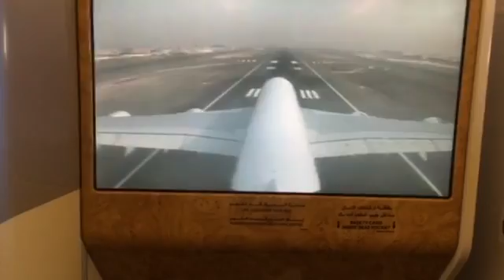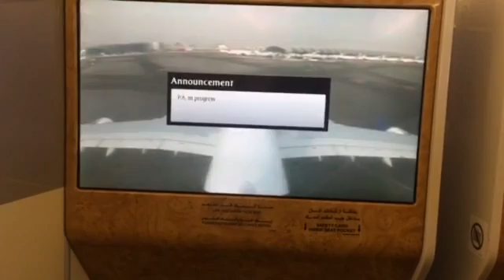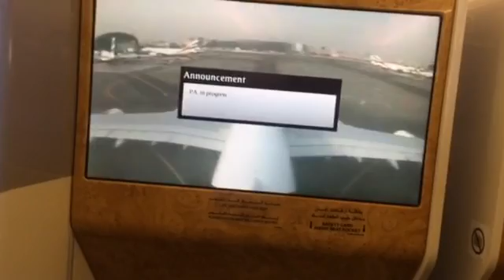Emirates A380 Landing DXB (Tail Camera View)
From Washington Dulles Airport